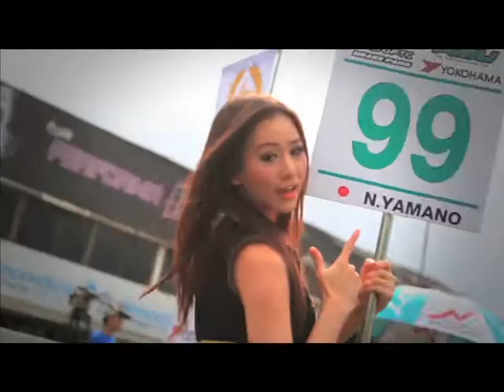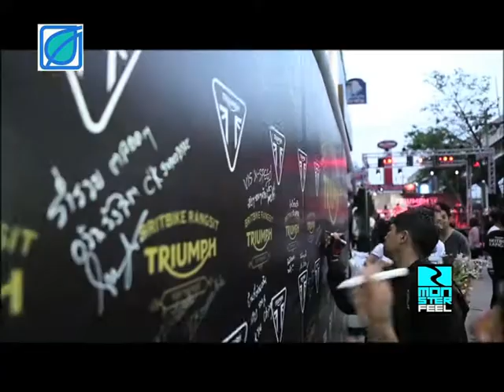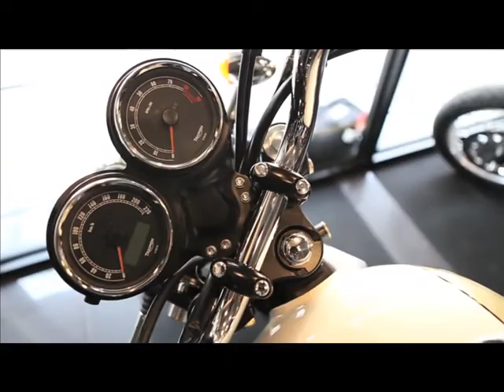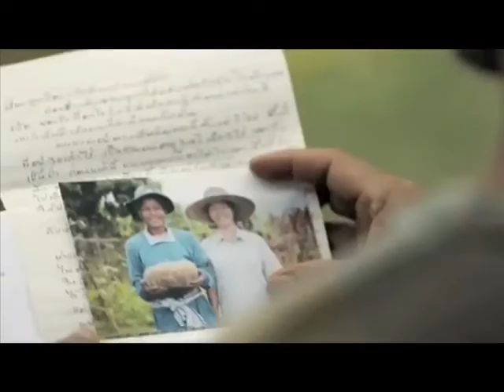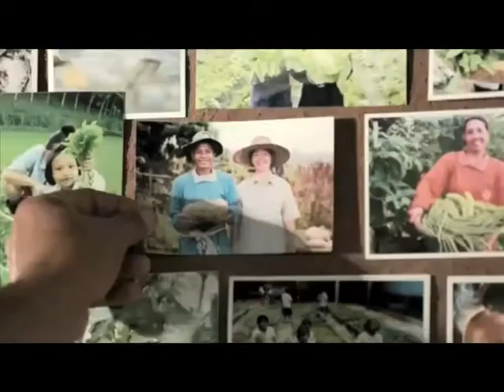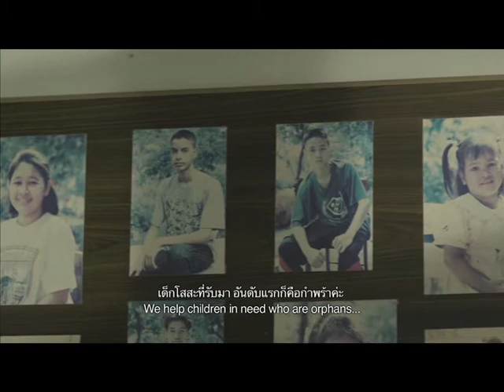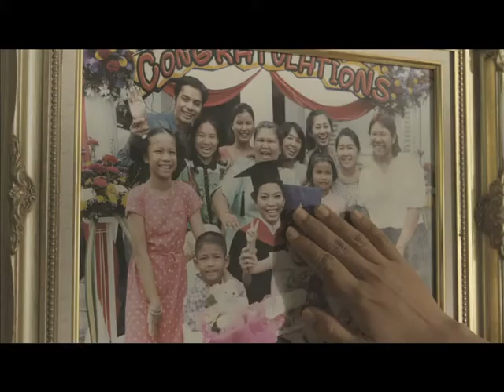B1 Monster Feel (Britbike Rangsit)